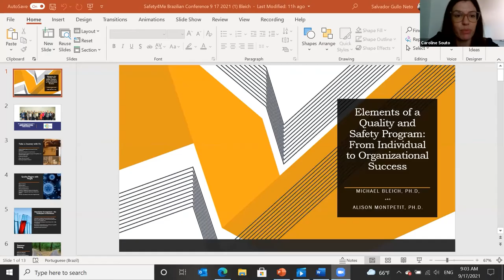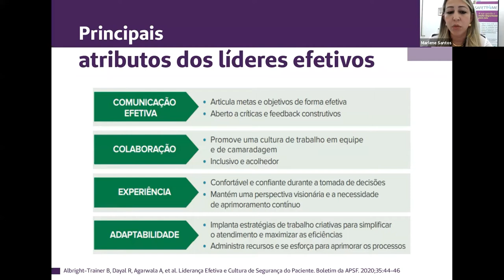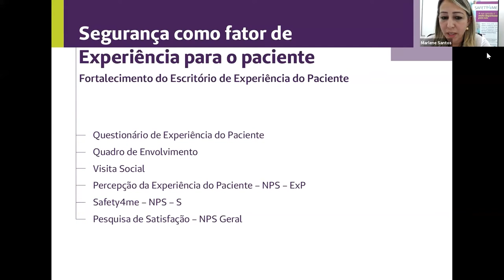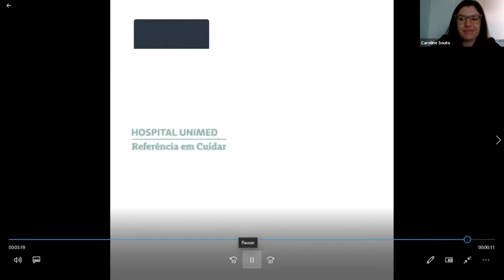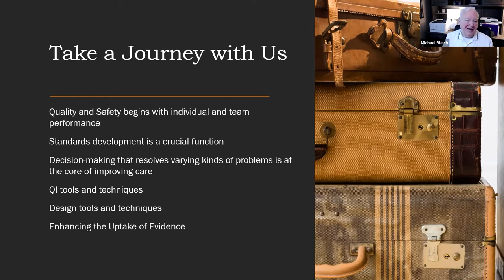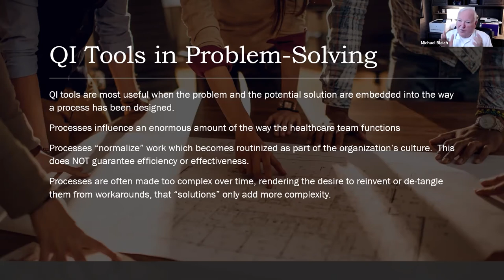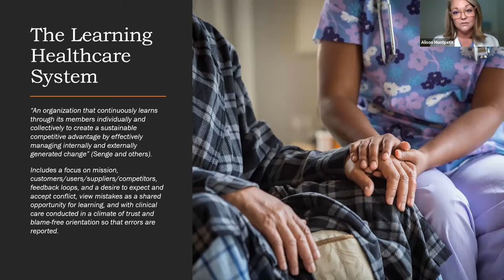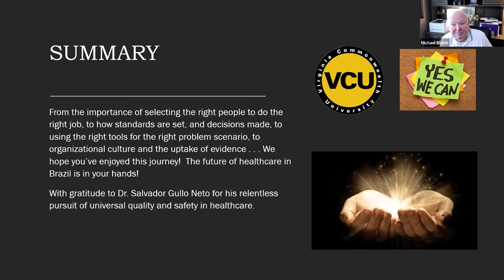Semana Internacional da Segurança do Paciente: Liderança e Inovação como Impulso para a Segurança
Semana Internacional da Segurança do Paciente SAFETY4ME: Liderança e Inovação como Impulso para a Segurança do Paciente